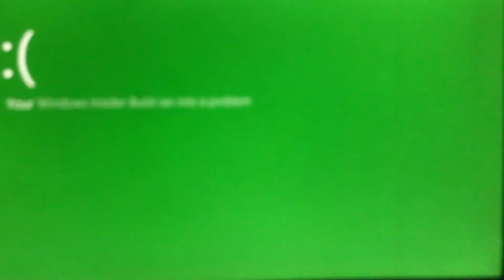Ben Screaming Has GSOD part 2